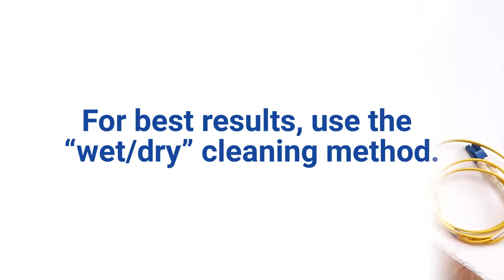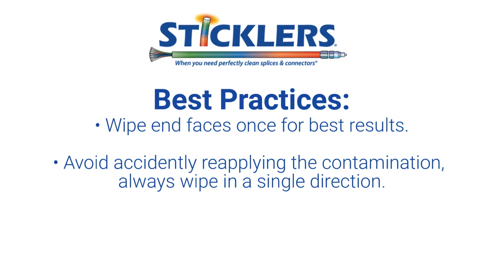Sticklers Cassette CleanClicker How-To Instructions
Watch how to operate the Sticklers Cassette CleanClicker Fiber Connector Cleaner with best practice tips in this unboxing video. Info at: SticklersCleaners.com  The newest option for faster, better, less expensive fiber cleaning in this simple, low-cost, high-quality cassette cleaner. ISO 9001:2015 Registered.